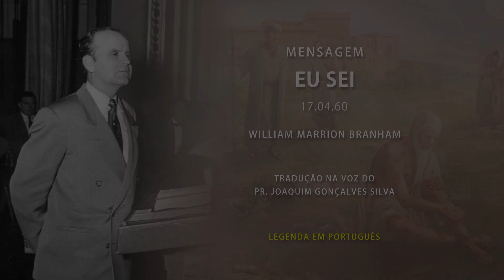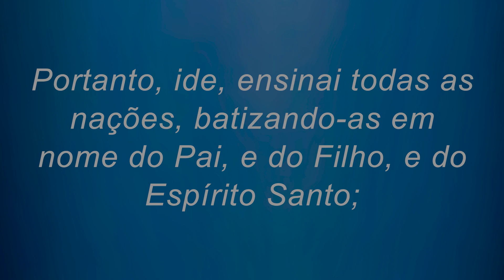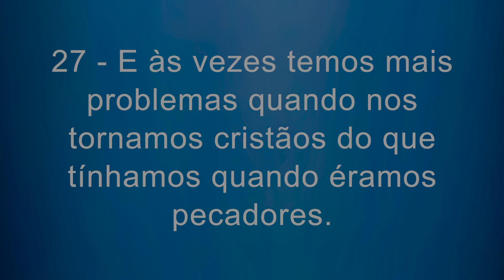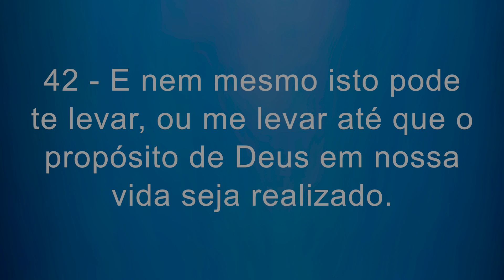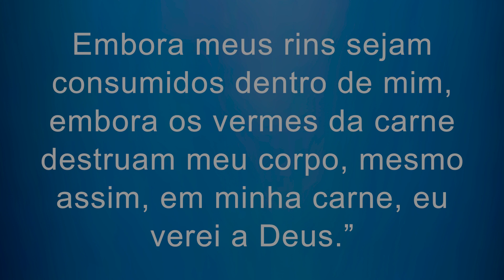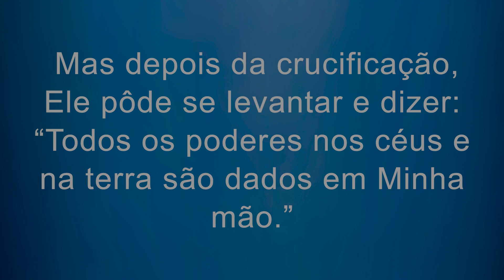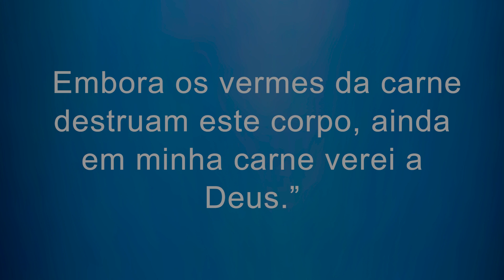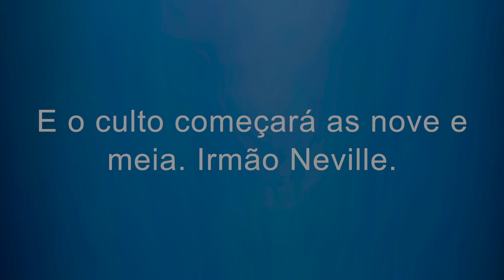17.04.1960 - Eu Sei - William Marrion Branham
Mensagem Pregada pelo Profeta William Marrion Branham, traduzida na voz do Pr. Joaquim Gonçalves Silva